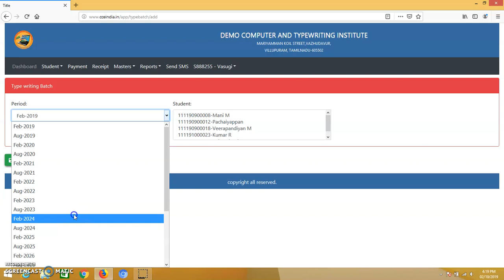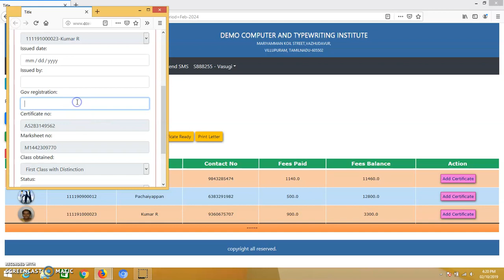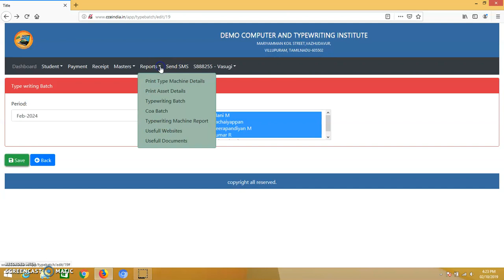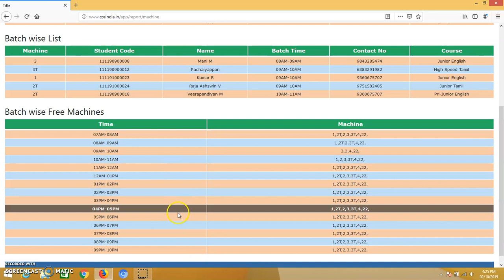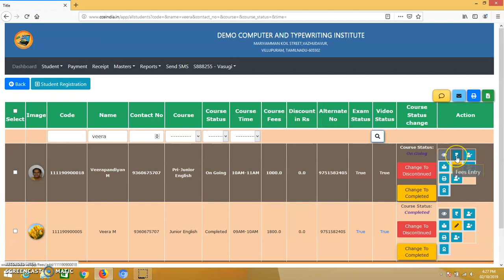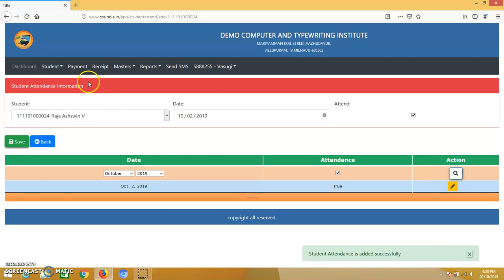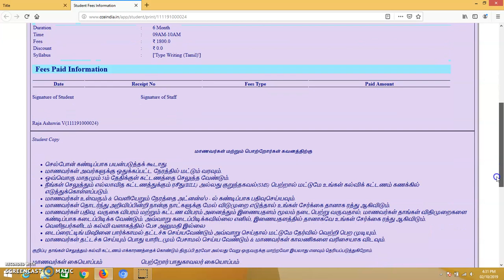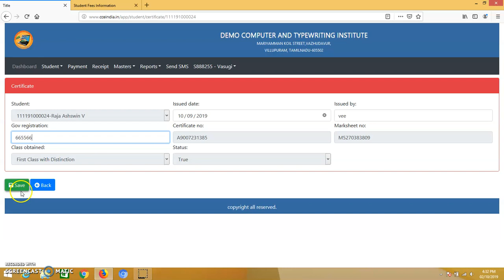Typewriting & Computer Institute Management Software Demo 4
Typewriting & Computer Institute Management Software